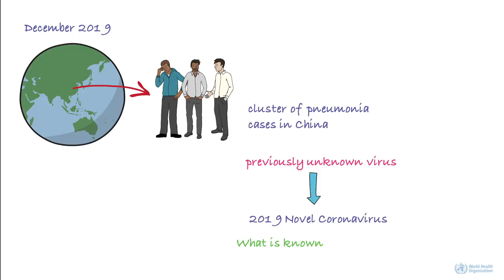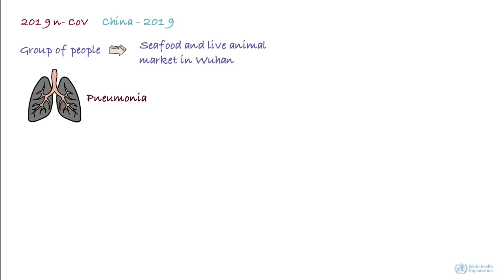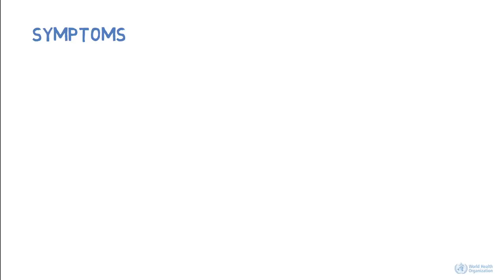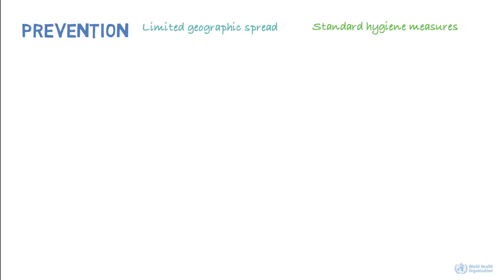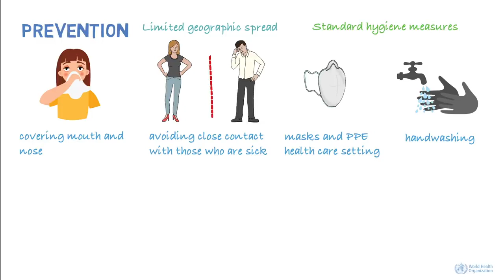Novel Coronavirus | What is Coronavirus & How to stay safe.. (2019-nCoV) - Credit WHO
and learn about OpenWHO, WHO’s new interactive, web-based, knowledge-transfer platform offering online courses to improve the response to health emergencies